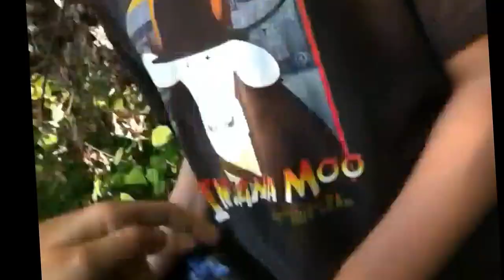THE EPIC RAP